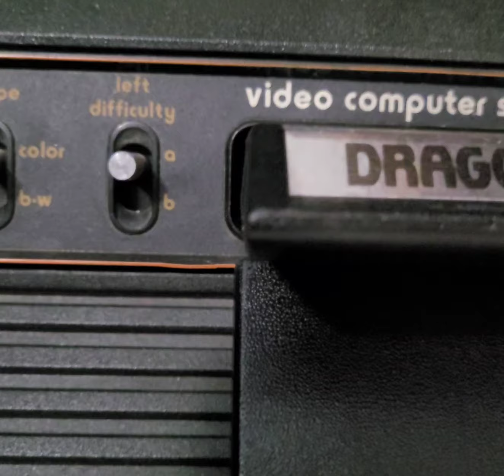Dragonfire 4A Atari 2600 original hardware